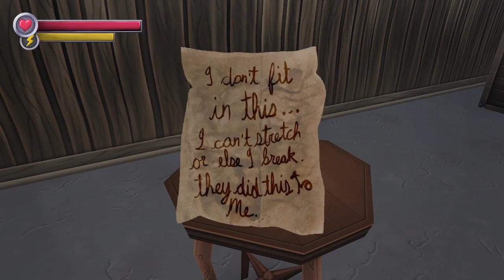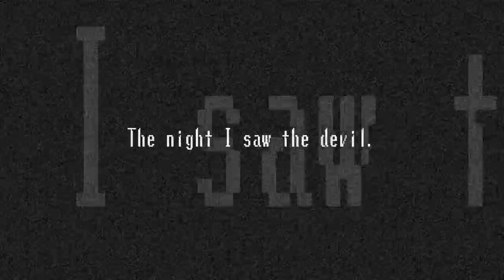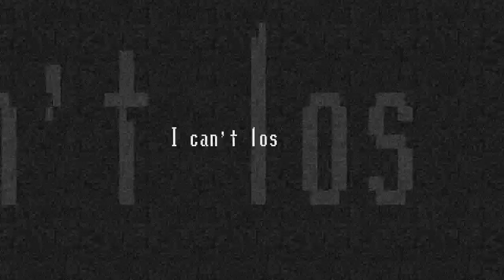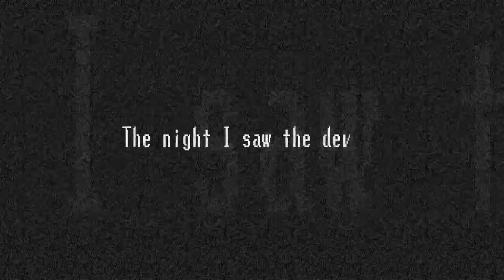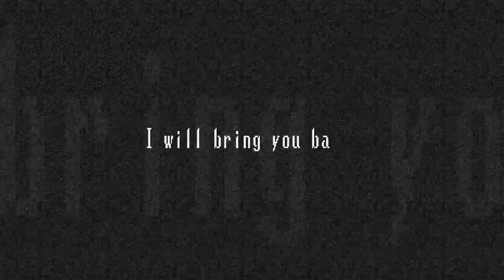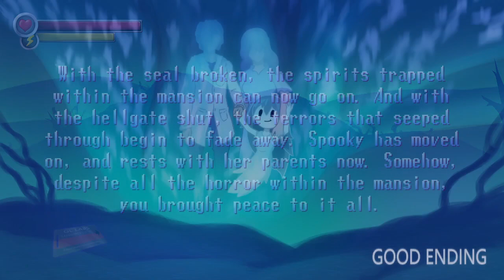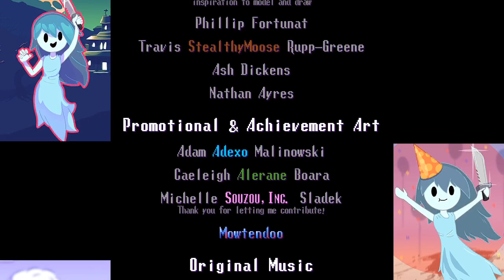Spooky's house of TERRIFYING dolls!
Hopefully the docs will figure out what's wrong with me soon, but until then, my uploads are still gunna be iffy for now. Enjoy the vid! The growth of my channel will only happen when you help!Check out my discord